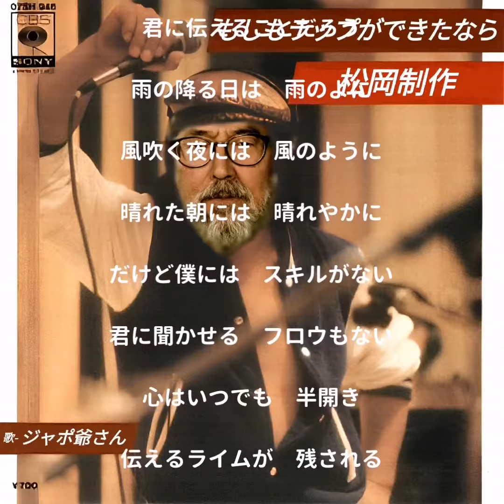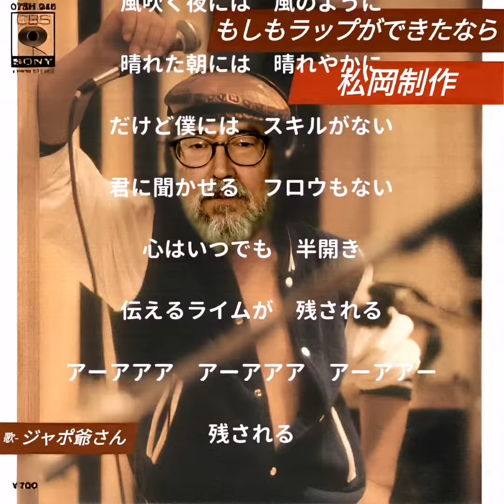vlog 1/16/2024『もしもラップができたなら』